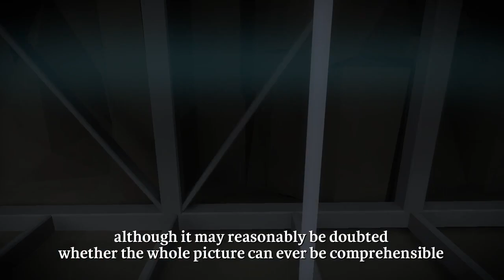The Witness Episode 22 - Soak In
A commentated series of The Witness, a first-person path-tracing and environmental puzzle game

The author clearly knows how to dial up the ominousness of a place. Classic techniques. We've seen a lot of the secrets of this location, but there's still a threshold we haven't properly stepped across yet...